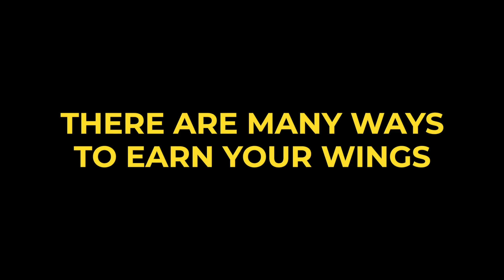Elevate Aviation – Earn Your Wings (Business & Logistics Experts)